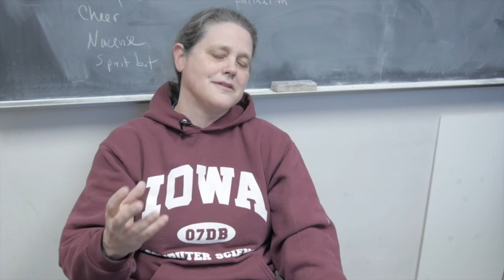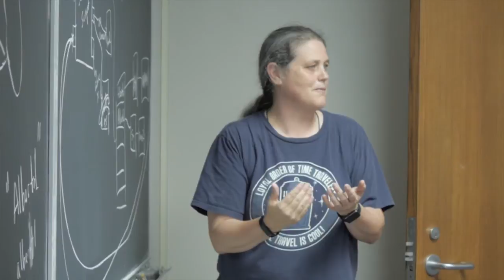The Extraordinary Teaching Project: Inspiring Students with Inquiry-Guided Learning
Denise Szecsei describes how she uses interdisciplinary, inquiry-guided learning to promote authentic learning.  By allowing her students to identify problems and solutions as part of their efforts to program robots to perform, she encourages higher order thinking skills such as application, analysis, synthesis, and evaluation.

Key aspects of this strategy include critical thinking skills, team-based learning, and student motivation.

For more on The Extraordinary Teaching Project, including transcripts, additional videos, best practices, and advice, visit The University of Iowa Office of Teaching, Learning & Technology Center for Teaching